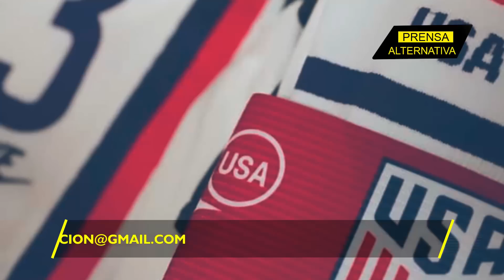El inédito mensaje de EE UU en pleno mundial de Qatar!!!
El entrenador de la selección de EE.UU., Gregg Berhalter, se disculpó por la modificación que hizo la Federación de Fútbol de su país de la bandera iraní, quitando el escudo de la República Islámica, antes del decisivo partido que el combinado estadounidense disputará con Irán este martes por un lugar en los octavos de final del Mundial de Catar.

Director General: Juan José del Castillo
Jefe de Prensa: Enzo Anchante
Jefe de Producción Audivisual: Jimmy Paucar
Jefe de Turno: José María Salazar
Investigador Asociado: Juan David Madrid
Locución: Luis Mamani
Edición: Miguel Peralta